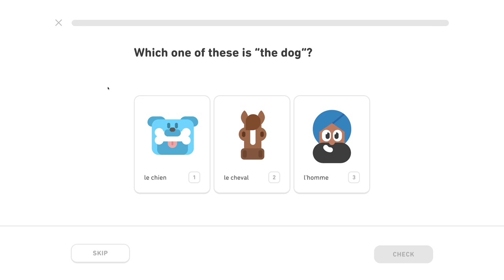🇫🇷 Základy 1- Level 0/5, lekcia 2/4 - Francúzsky s Yetim